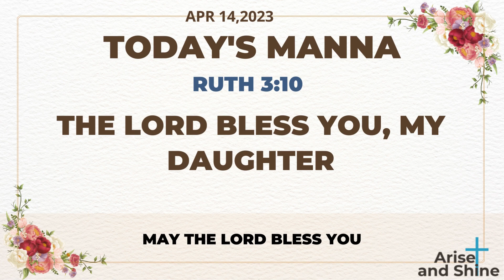Arise and Shine|Today bible verse and message in Tamil|ரூத் 3:10|Ruth 3:10|Apr 14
Today bible word in Tamil | Today's bible verse |இன்றைய மன்னா|Tamil Bible Verse| Promise|daily manna|daily bread | daily manna | promise word |promises |promise in tamil |intraya manna |arise and shine|ariseshine|arise shine|ariseandshine| Arise and Shine|Apr 14|
ரூத் 3:10, Ruth 3:10
 |Apr 14-2023
ரூத் 3:10
  மகளே, நீ கர்த்தரால் ஆசீர்வதிக்கப்படுவாயாக
Ruth 3:10
The Lord Bless You, My Daughter